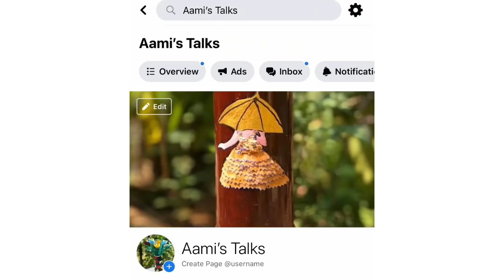Cake board reusing idea| wall hanging| room decor|cardboard craft|best out of waste|DIY|Aami’s Talks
Hai all...

             It’s me your Aami❣️ Today I’m going to show you a cake board craft . It’s very easy and simple. You all can do it. So please try it out 🥰

Used materials:
1. Cake board
2. Cardboard piece
3. Acrylic paint
4. Woolen thread
5. Beads
6. Glue
7. Scissors